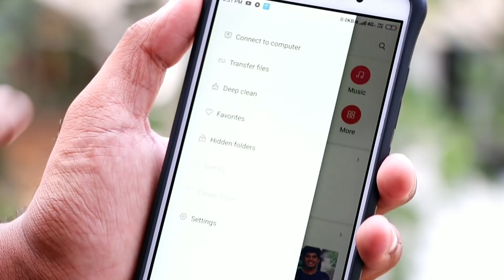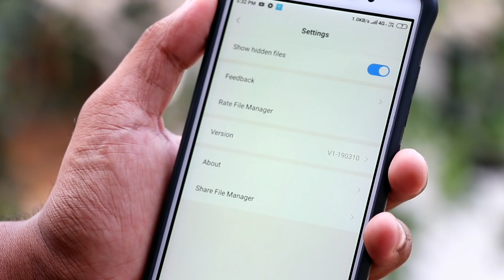🔥ഒളിച്ചിരിക്കുന്ന deleted photos കണ്ടുപിടിക്കാം | How to recover deleted photos without application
Try this software

How to recover deleted photos without application

Best,

Terry

Overseas Department Manager

Gihosoft Technology Co., Ltd.